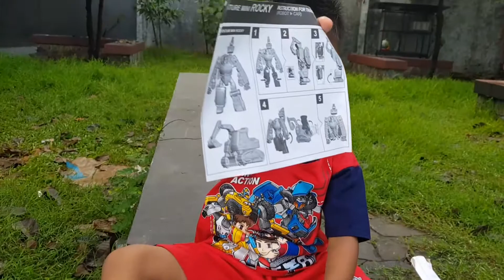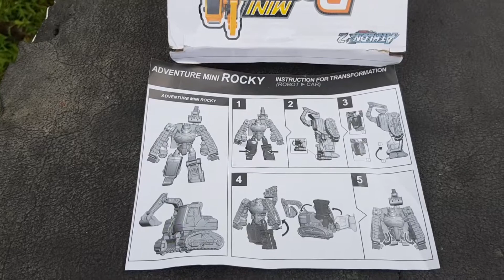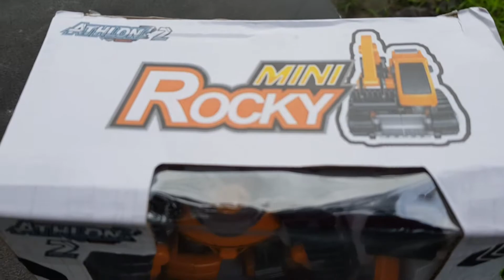CARA MEMASANG TOBOT MINI ROCKY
Hai sobat Deris kali ini Deris mau unboxing tobot mini rocky dan menunjukkan cara memasang tobot mini rocky nya, caranya gampang koq, tobot mini rocky ini cocok untuk anak 3 tahun ke atas.

Salam

RM Family